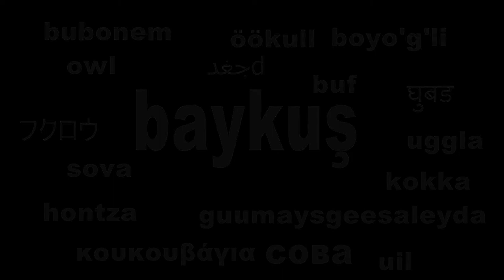Сова из метеллолома